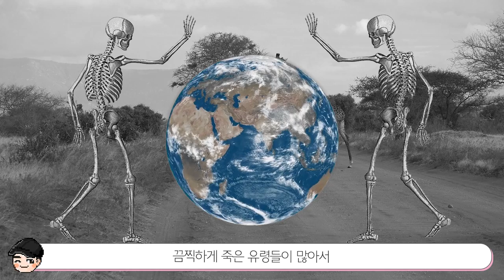[빠퀴2tv] 소름 돋는 아프리카 귀신 TOP5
참 아프리카 에도 소름 돋는 귀신 요괴 많네요
주술도 너무 무서운듯...